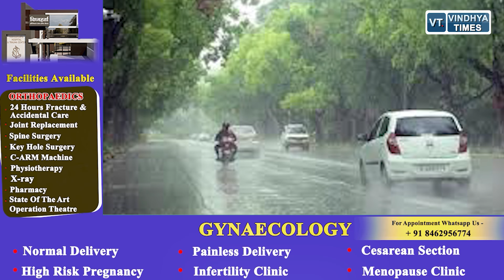मध्य प्रदेश में बारिश बरपा रही कहर,कई जिलो में बाढ़ जैसे हालात,जानिये आपके शहर का हाल